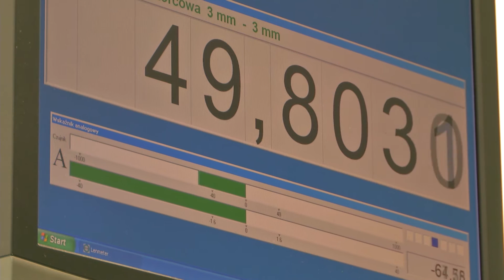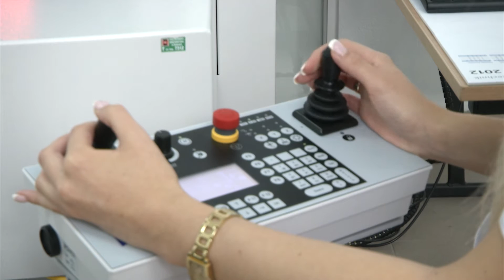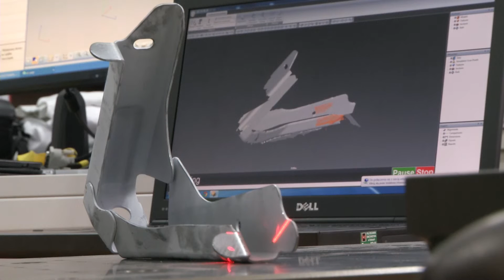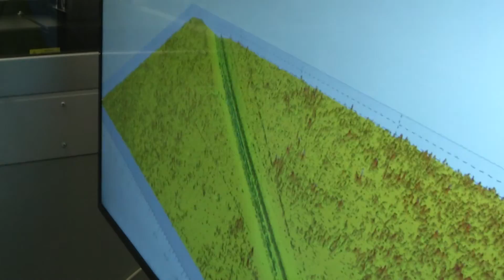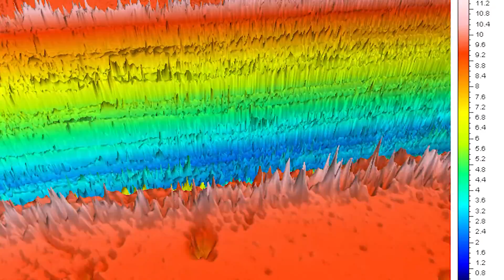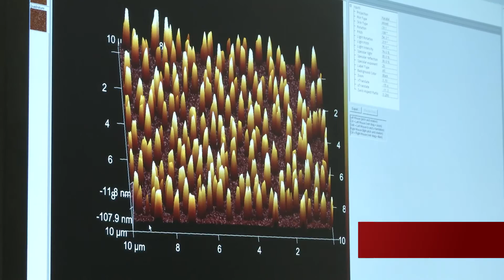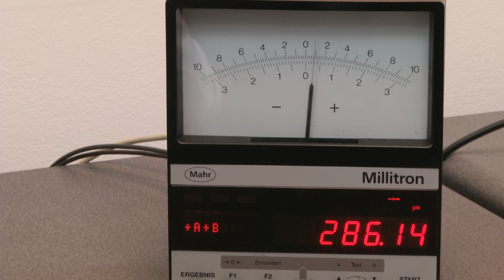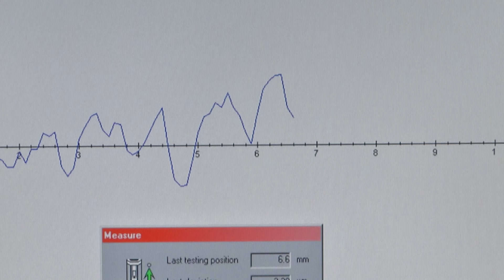Laboratoria: Pomiary wielkości geometrycznych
Laboratorium Komputerowych Pomiarów Wielkości Geometrycznych na Wydziale Mechatroniki i Budowy Maszyn Politechniki Świętokrzyskiej.